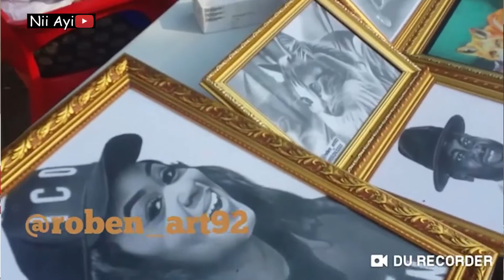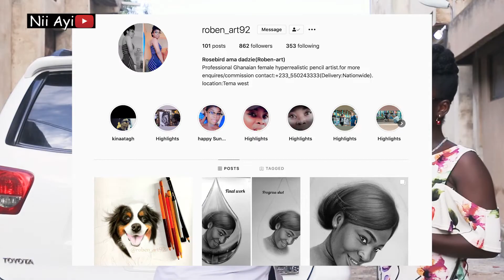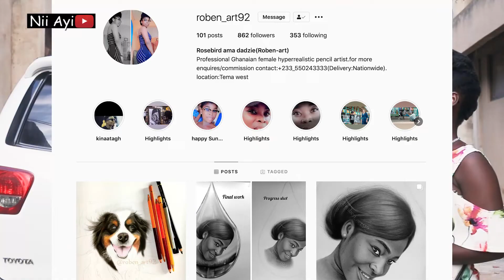Best Female Hyper Realistic Artist In Ghana